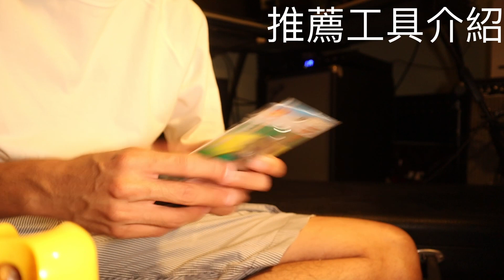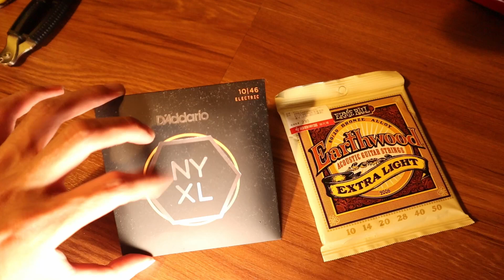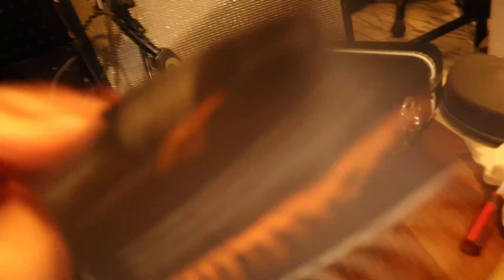Fender Stratocaster 換弦教學 保養過程全紀錄 美廠墨廠日廠通用 指板油 玫瑰木 楓木 單線圈 NYXL 剪弦器 電吉他換弦 吉他換弦 換電吉他弦 德狗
我的第一把電吉他 講故事！ 日本製Jackson Dinky DX10D 音色分享！大搖座 FLOYDROSE Duncan design seymourduncan 德狗 Fender